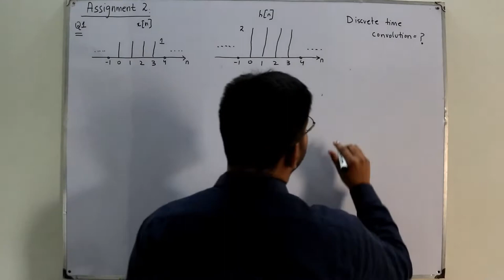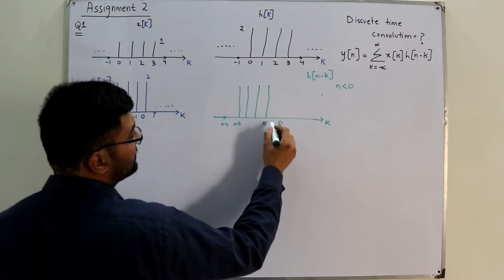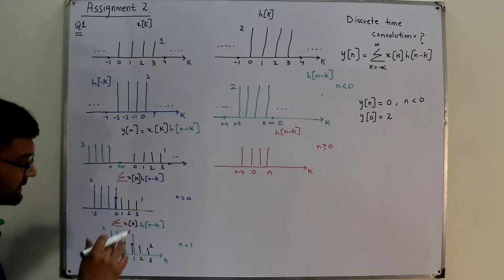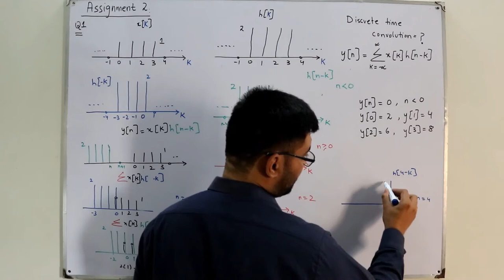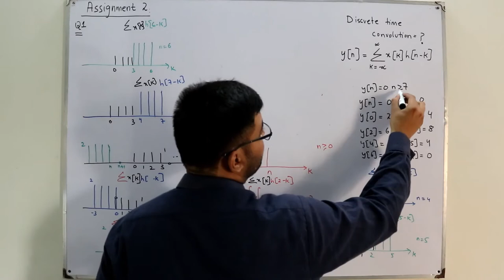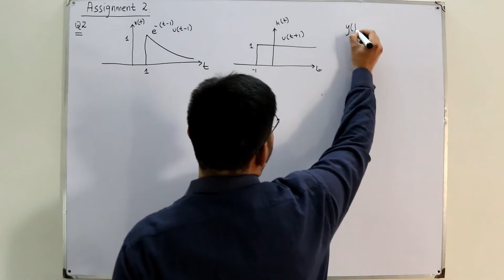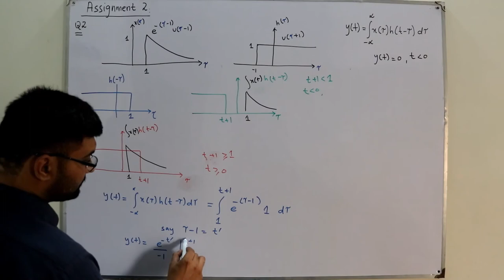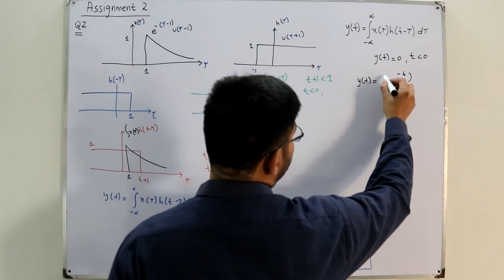Assignment 2 solved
Lecture 74
In this video I solve assignment 2 of signals and systems (UET Peshawar spring 2020)